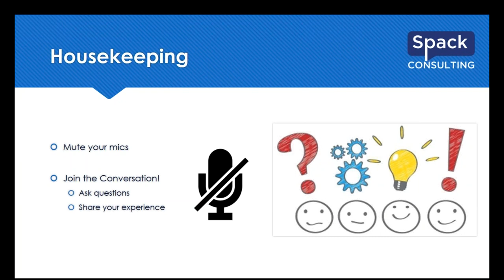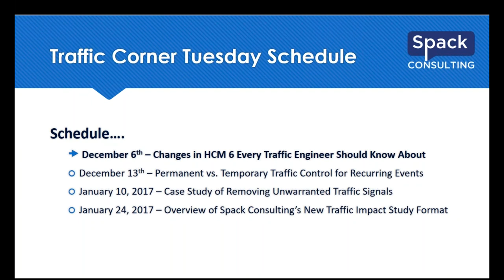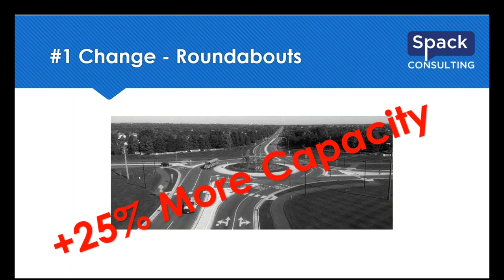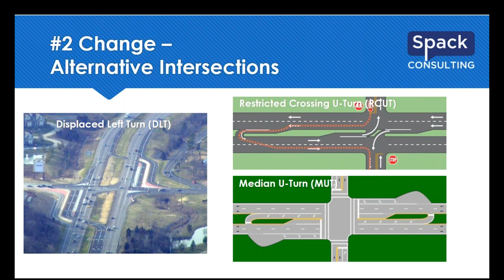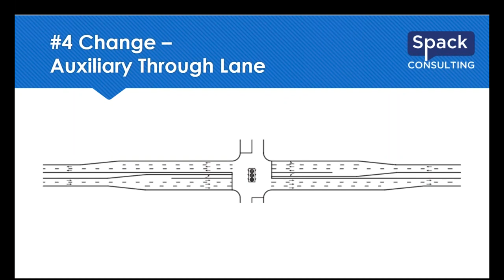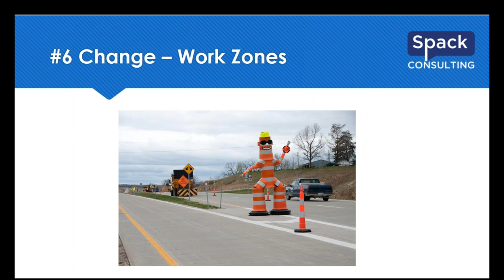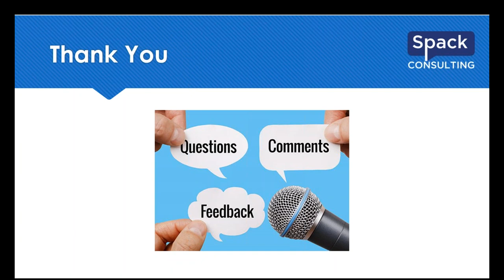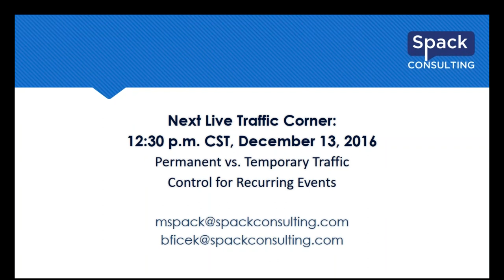Traffic Corner Webinar | Highway Capacity Manual Updates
In this webinar we explore the new updates to the Highway Capacity Manual. Hear about new items in the Highway Capacity Manual, discover the most significant modifications for engineers, and learn about what didn't change in the manual.